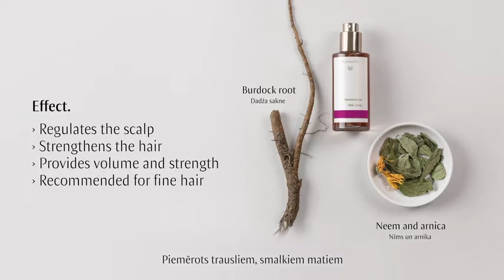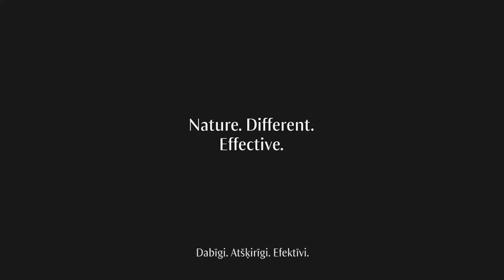Dr. Hauschka matu toniks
Kā es varu stiprināt un piešķirt matiem apjomu?